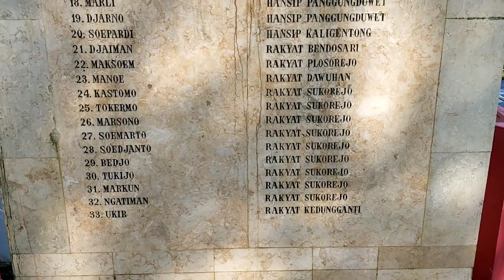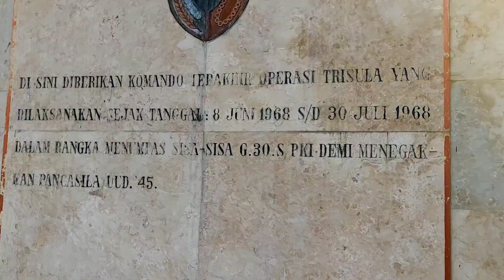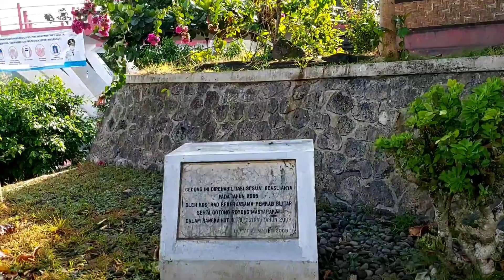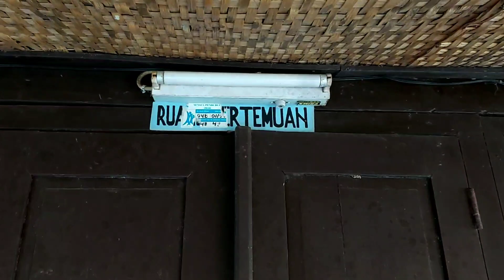SEJARAH MONUMEN TRISULA BAKUNG || SAKSI BISU PKI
Monumen Trisula Bakung, Blitar Selatan.

AND SHARE VIDEO ini ya guys.. 🙃😉